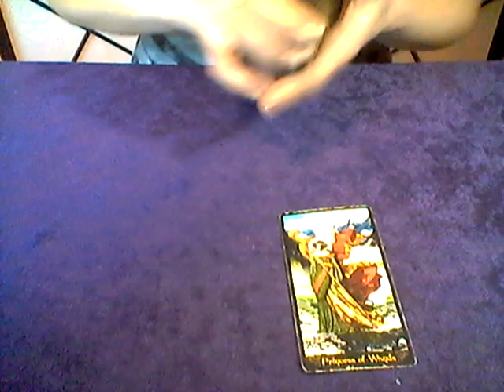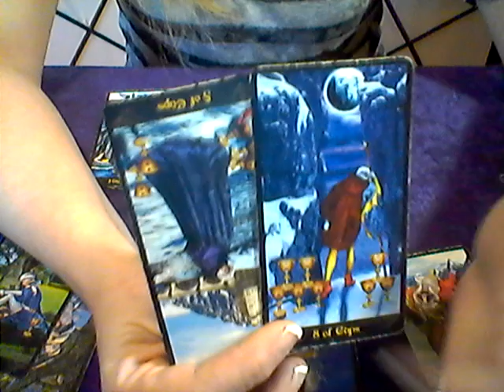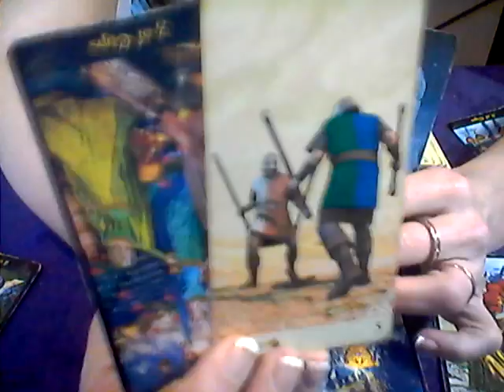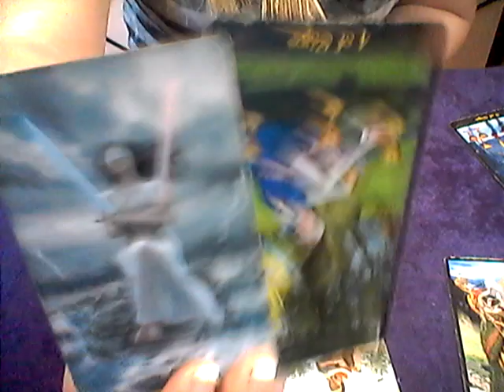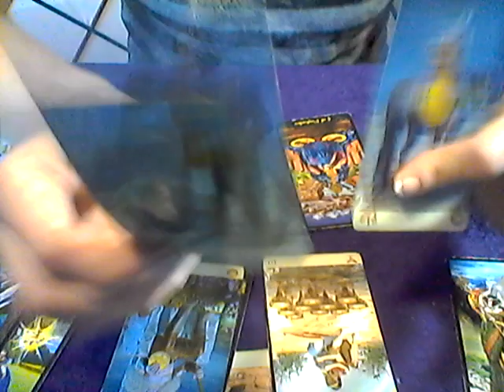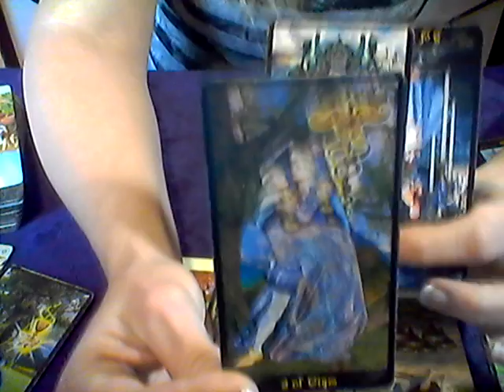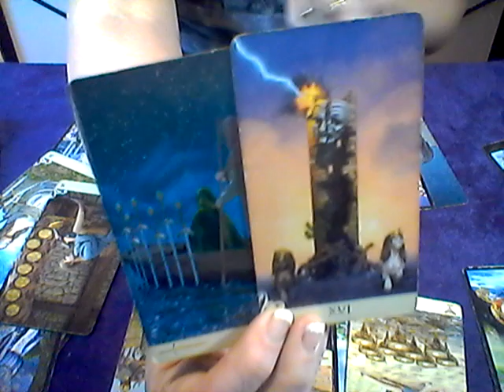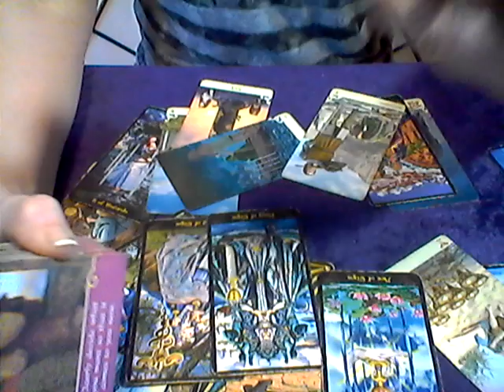FIRE SIGNS*REALIZING THINGS FOR WHAT THEY ARE*APRIL 18, 2019